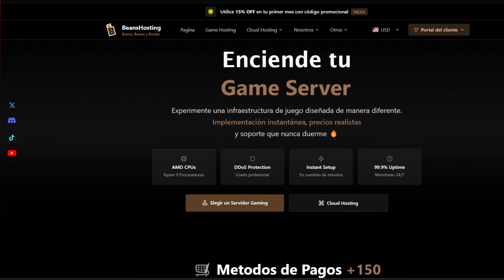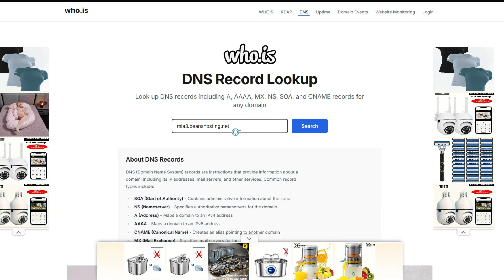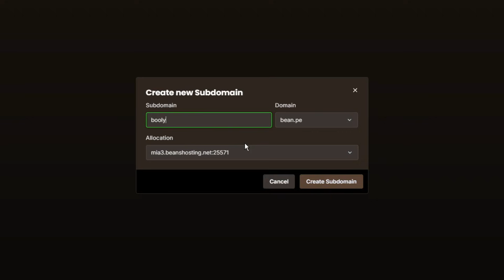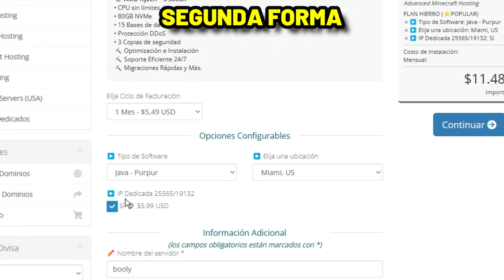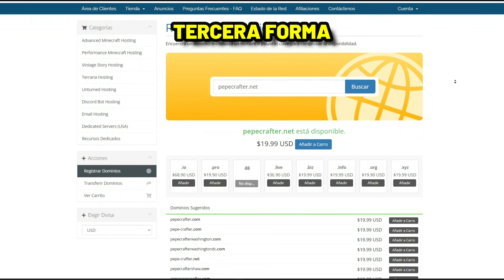CÓMO TENER IP CON LETRAS PARA TU SERVIDOR - SUBDOMINIO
como crear subdominio o dominio para tu servidor, hoy te enseñare como crear una ip con letras o como tener un subdominio gratis, este video es para cualquier juego como minecraft, vintagestory, terraria, unturned o otro.

Capítulos:
00:00 Inicio e intruduccion del video
00:48 Acerca de ip numerica y subdominio del hosting
01:47 Como crear subdominio gratis
02:52 Subdominio y puerto para evitar incidencias
03:07 IP dedicada para el subdominio o dominio de tu servidor
03:40 Compra Dominio para tu servidor
04:04 Final del video